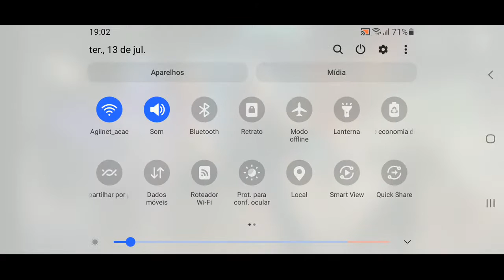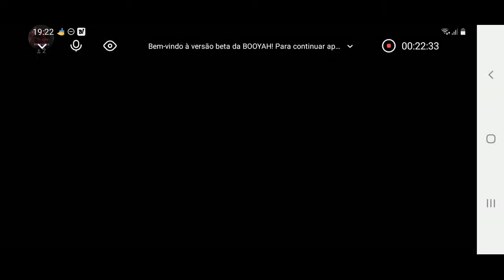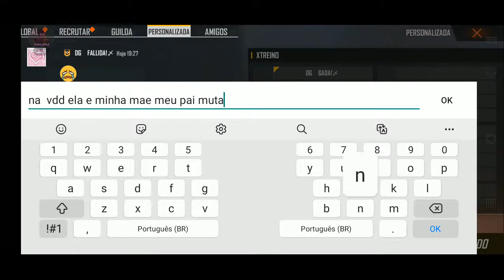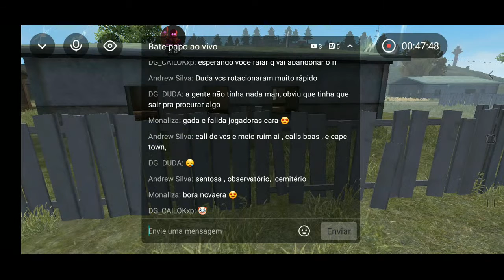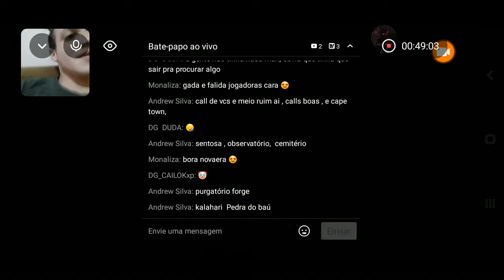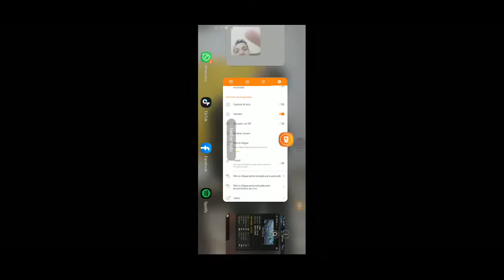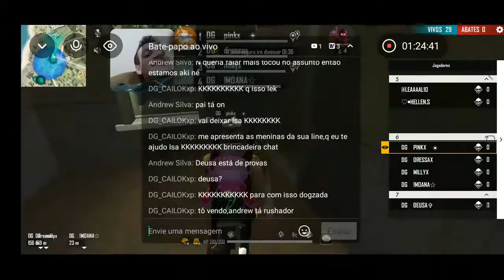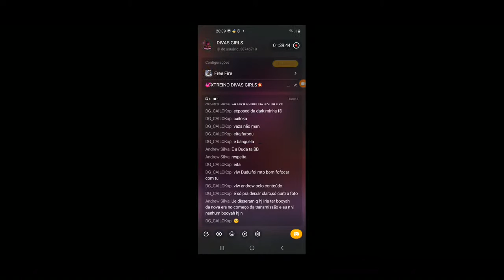💞XTREINO DIVAS GIRLS💥